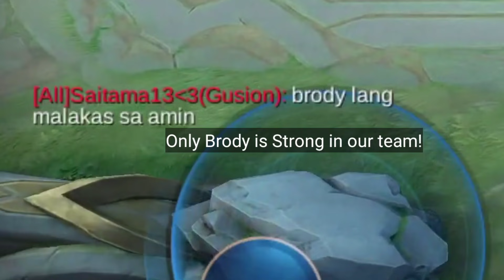ARGUS 100% CRIT MAKES BRODY & ALUCARD CRY | MOBILE LEGENDS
I TRY TO BUILD ARGUS a 100% CRIT RATE AND IT WAS TOO GOOD YOU SHOULD TRY IT

Credits Music :
TheFatRat
Neffex
NCS